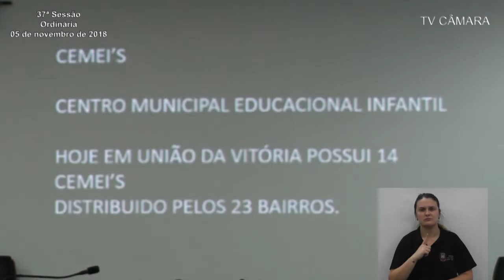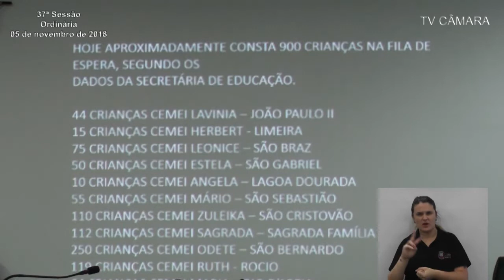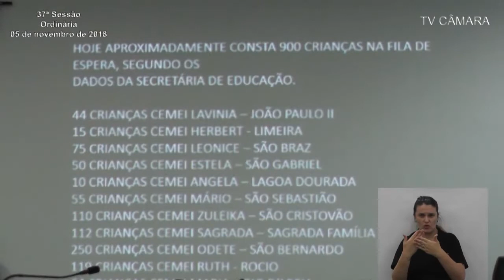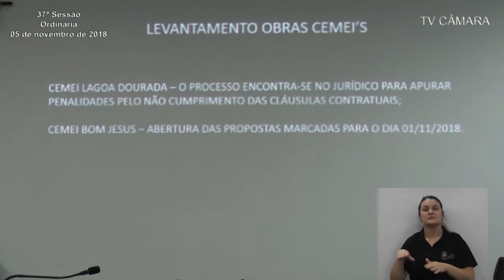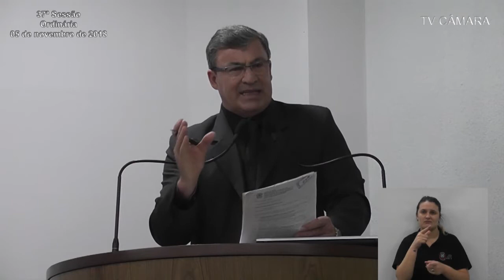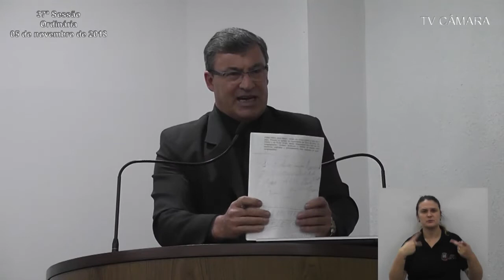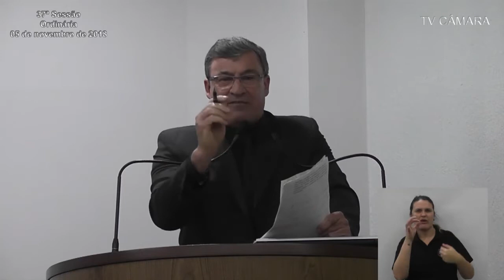NA ÍNTEGRA - 37ª Sessão Ordinária - (05.11.2018)